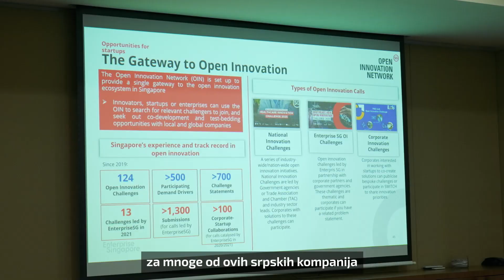Gde je mesto za srpske startape i kompanije u Aziji? // Jogendran Tijagaradža, Enterprise Singapore